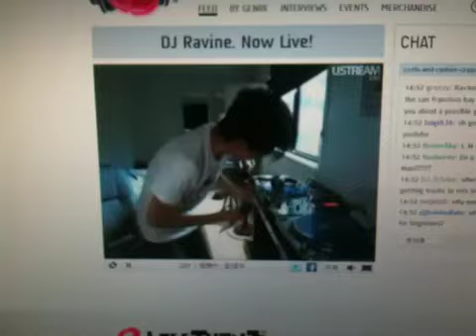DJ Ravine rapping...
Trying to :P